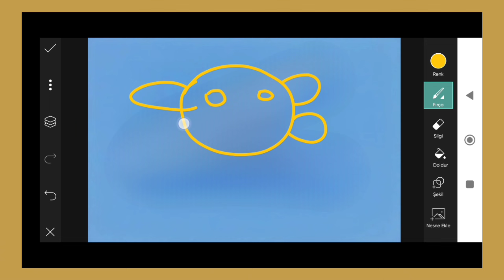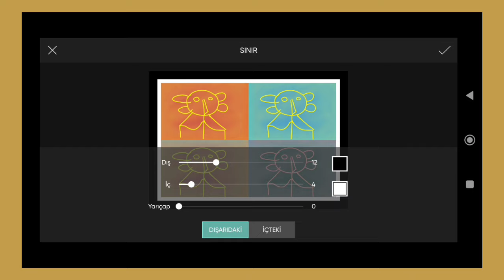Trending HDR video | A Screen Of Pure Pink sdc editing cc | Background | Bp Backdrop A380F K #100